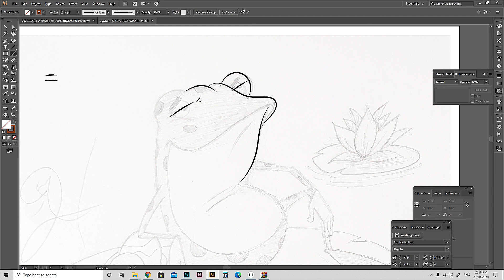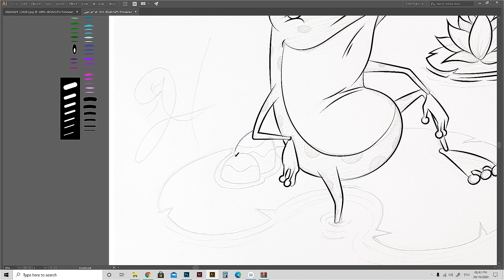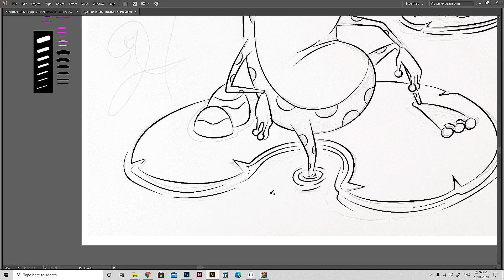How To Draw Frog | كيف ترسم الضفدع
In This Video, I Show You How To Draw A Frog Digitally And By Hand.